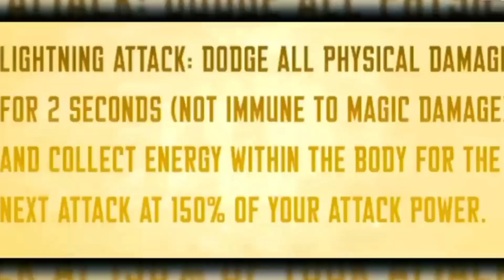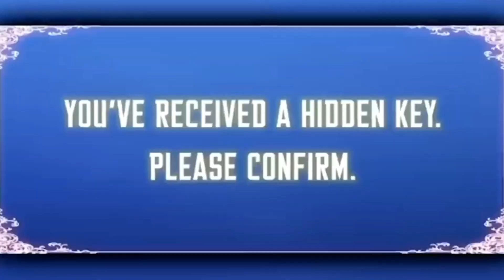Trying to flirt with pretty girls and was isekai'ed into another world | Part 3 | Manhwa Recap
Trying to flirt with pretty girls and was isekai'ed into another world | Manhwa Recap